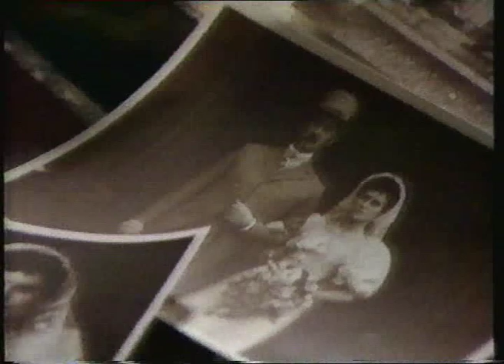A Clip of the Roy Marsden BBC Serial Goodbye Mr Chips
A Clip of the Roy Marsden Serial "Goodbye Mr Chips". It's sad that this brilliant adaptation produced by Barry Letts, Script editor Terrance Dicks, has never been released on DVD. This gives a brief flavour of what it was like. It was 6 episodes, partly shot on location, and was the most faithful adaptation of the book ever done - even the Robert Donat film took liberties with the book not present here.